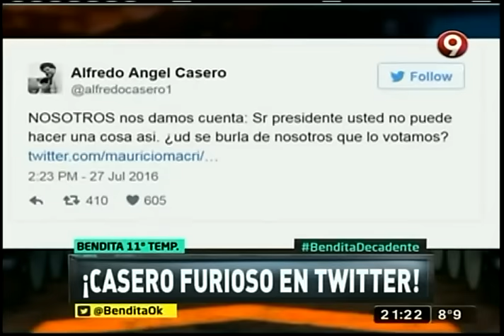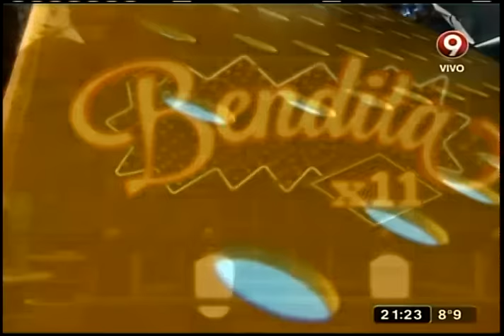¡Casero furioso en Twitter!